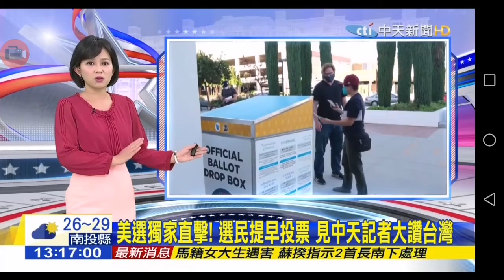20201031 中天新聞台 1213午間新聞 主播麥玉潔及記者鄒倩琳播報片段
03:30 記者鄒倩琳
中天新聞台 1213午間新聞 主播麥玉潔及記者鄒倩琳